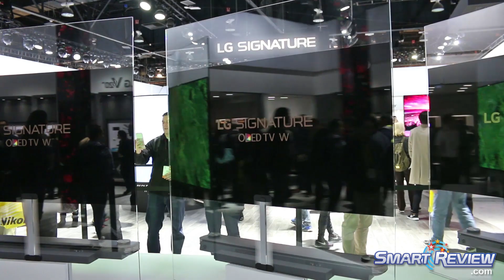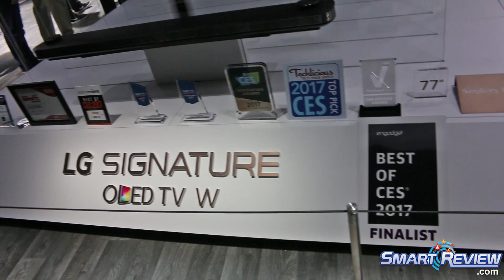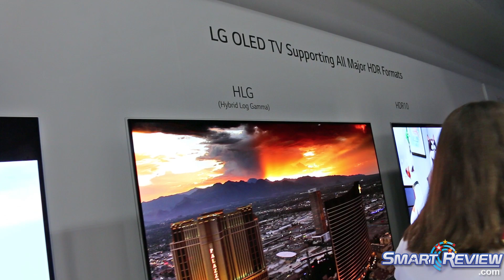CES 2017 | LG Signature OLED 4K UHD TVs | HDR - High Dynamic Range | SmartReview.com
SmartReview.com attended the Consumer Electronics Show (CES 2017) to see the latest 4K TVs.  LG has introduced its 2017 line of OLED Signature TVs. On display was the 65 and 77 inch models, the OLED65G7P and OLED77G7P.  OLED models support most of the major HDR (High Dynamic Range) methods, including Dolby Vision, HLG, Technicolor HDR, and HDR10.